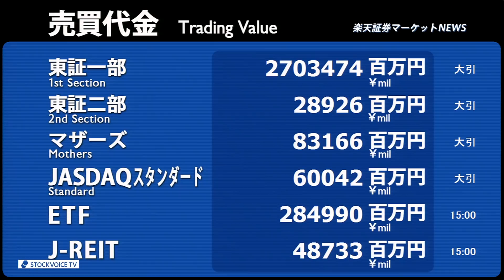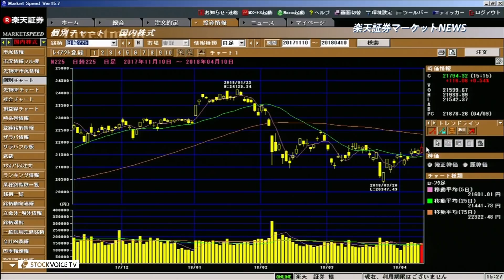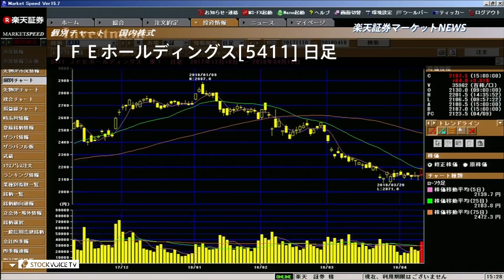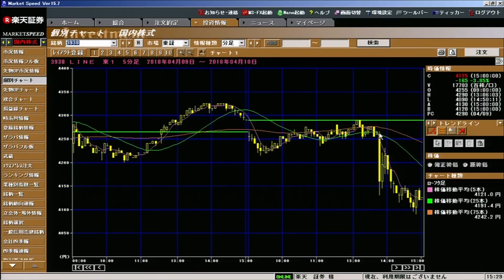楽天証券マーケットＮＥＷＳ4月10日【大引け】